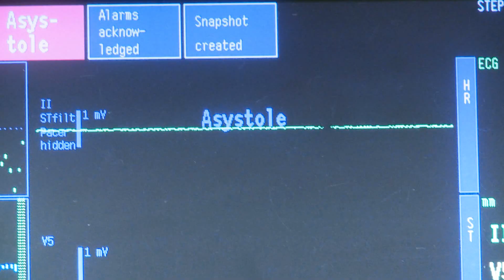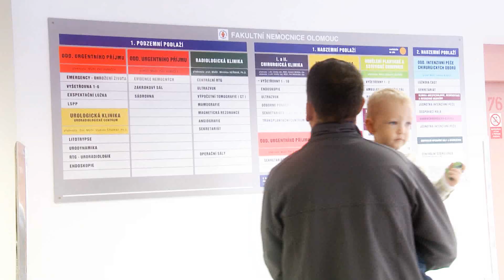FAKULTNÍ NEMOCNICE OLOMOUC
Oficiální propagační videospot FAKULTNÍ NEMOCNICE OLOMOUC - film vznikl v roce 2011 ke 115. výročí nemocnice.